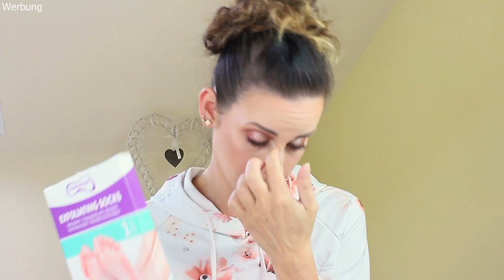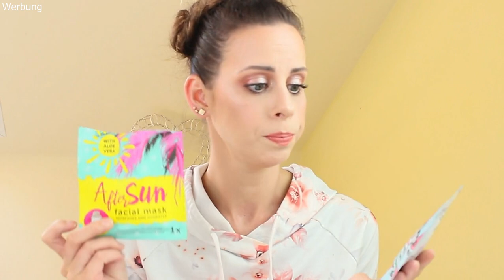Aufgebraucht TOPS und FLOPS//ja es sammelt sich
Ihr findet hier diverse unboxings , Hauls , Make-Up Inspirationen und alles was mich in meinem alltäglichen Leben sonst noch so glücklich macht.

xoxo Kathrin